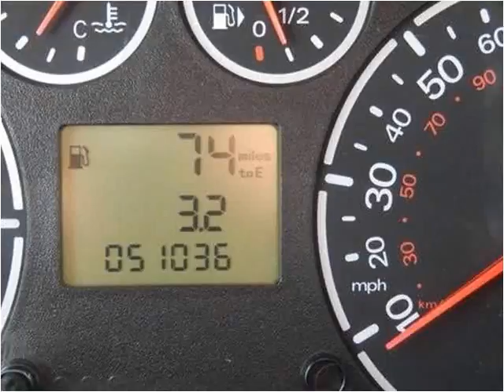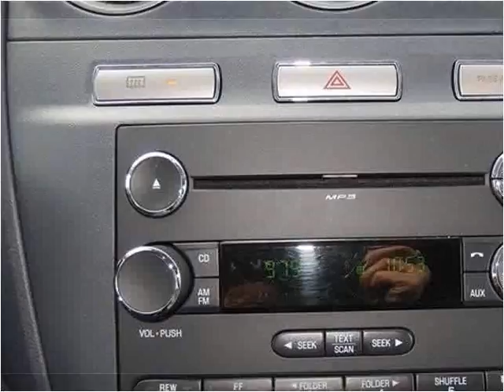2012 Ford Transit Connect Used Cars Dewitt MI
This 2012 Ford Transit Connect is available from Price Right Cars & Trucks.